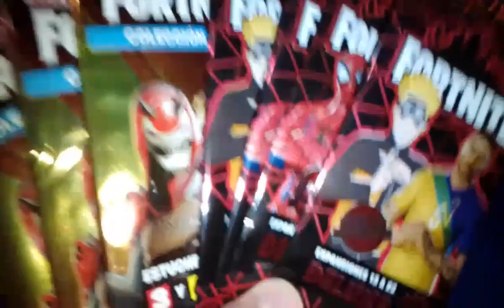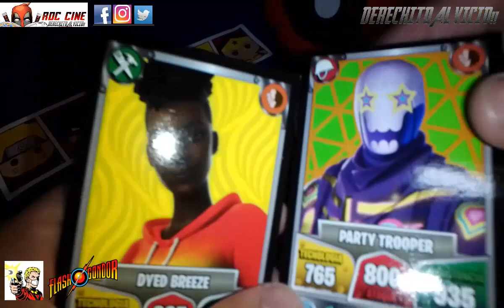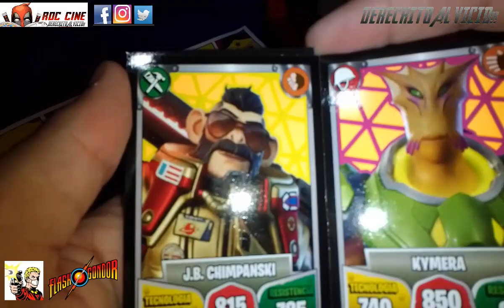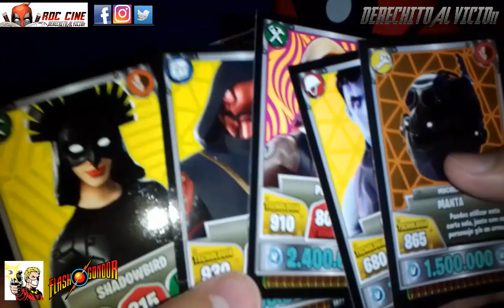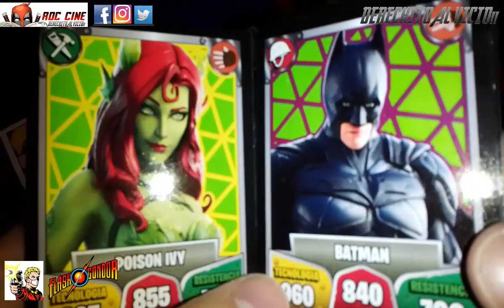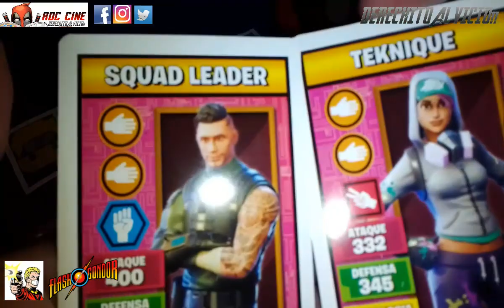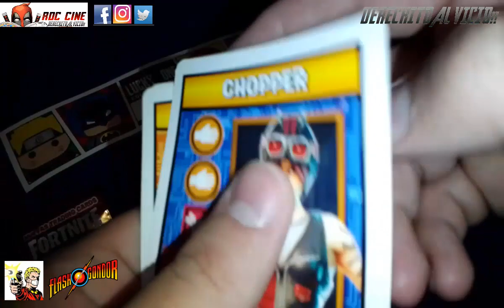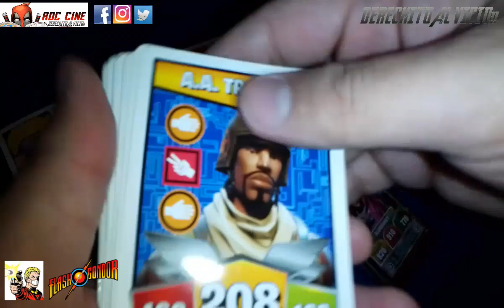[RDC] Unboxing Cartas Fortnite Deluxe Vs Sobres Fortnite Temporada 9 de Argentina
Derechito al Vicio! Somos RDC Cine y hoy tenemos un Versus de cartas Fortnite en este unboxing de la semana.

¿Cuales son las mejores? ¿Que personajes nos saldran? ¿Aprenderemos otra forma de jugar al piedra, papel o tijera multiplicado por tres? ¿Saldran mas cartas de Fortnite este año? Todo esto y mas lo veremos en nuestro unboxing de la semana. No te lo pierdas!! XD